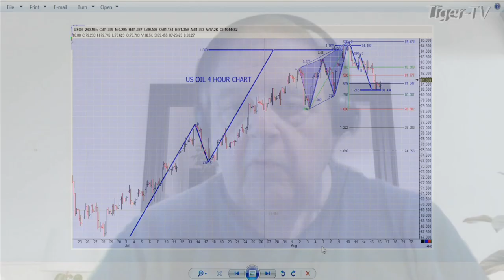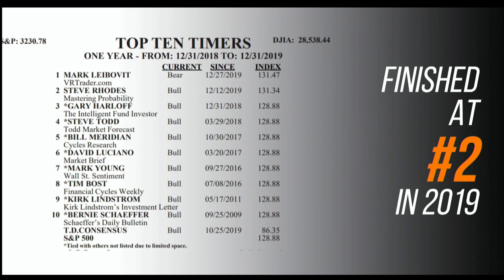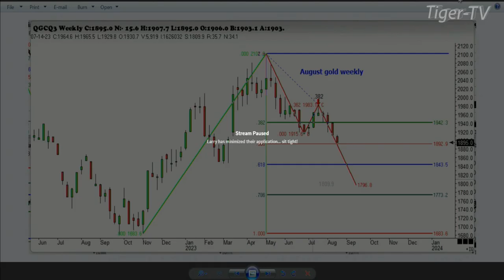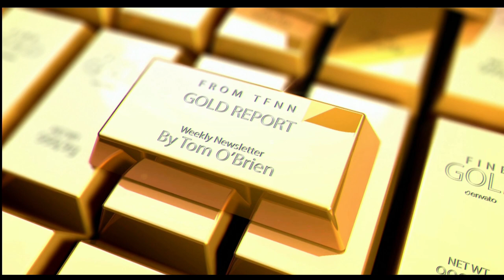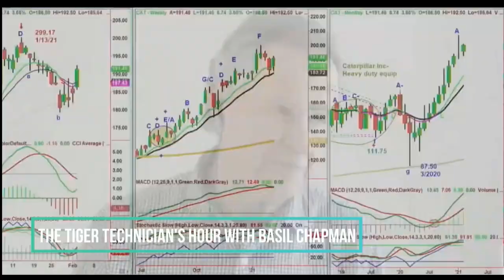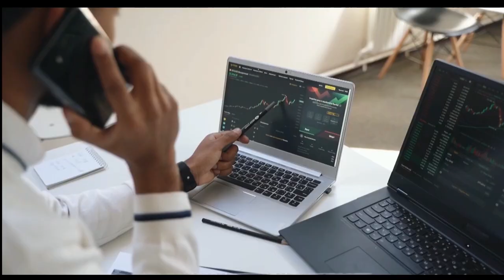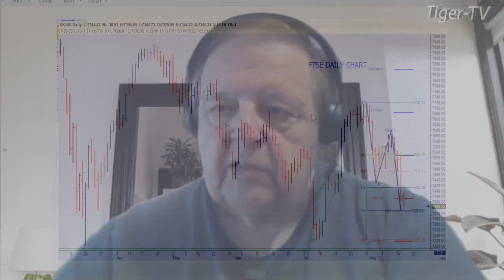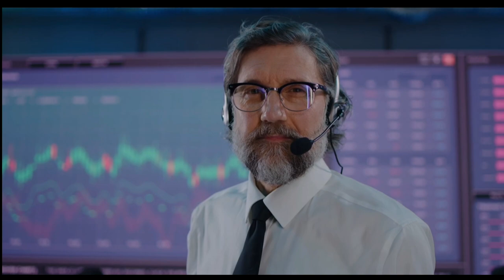August 16th, Trade What You See with Larry Pesavento on TFNN - 2023